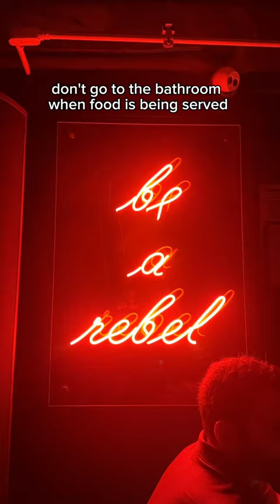Real life version of “The Menu” at Gaggan Anand